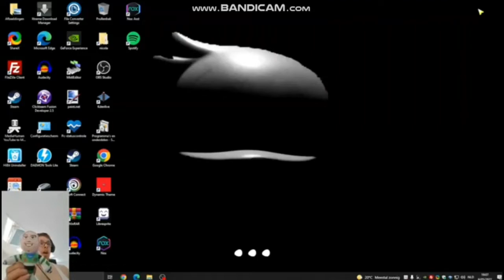(REUPLOAD-ISH/PF) Buzz Speel Sonic.Simple